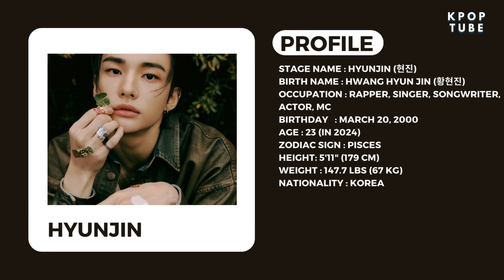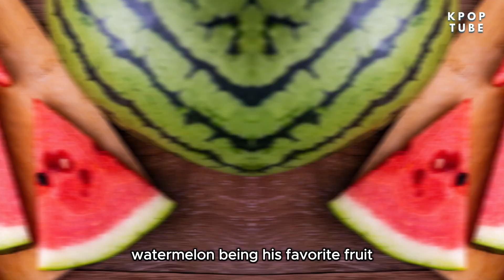HYUNJIN (현진) STRAY KIDS PROFILE 2024 | HYUNJIN AGE,MBTI,FACTS,HEIGHT,POSITION,NETWORTH AND BIRTHDAY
Get to know all about Hyunjin from Stray Kids, including his age, MBTI, facts, height, position, net worth, and birthday in 2024! From his lifestyle to his future plans, this profile video will give you insight into this talented K-Pop artist.

Don't miss out on exclusive footage of Hyunjin from fancams to interviews in this ultimate profile video. As a member of one of the hottest K-Pop groups, Hyunjin is sure to continue rising in popularity and success in the coming years. Keep up to date with his journey through this in-depth profile video!

Hyunjin is a South Korean rapper, singer-songwriter and composer under JYP Entertainment. He is a member of the boy group Stray Kids.Hyunjin debuted as a member of Stray Kids on March 25, 2018 with I Am Not and its title track "District 9".

Title – HYUNJIN (현진) STRAY KIDS PROFILE 2024 | HYUNJIN AGE,MBTI,FACTS,HEIGHT,POSITION,NETWORTH AND BIRTHDAY

Stay in touch with the chalet to get updates on all kinds of sports.